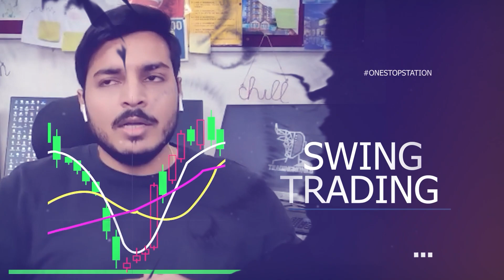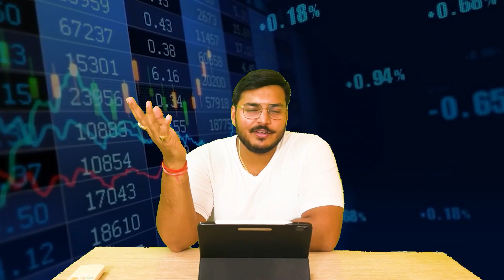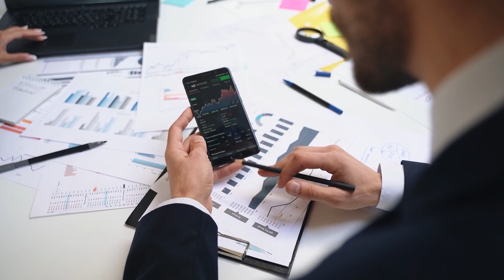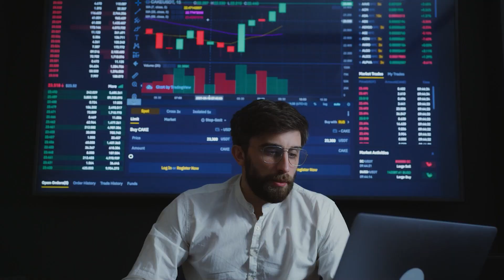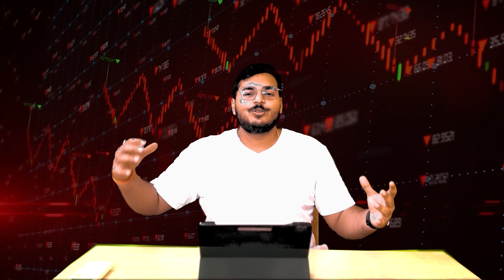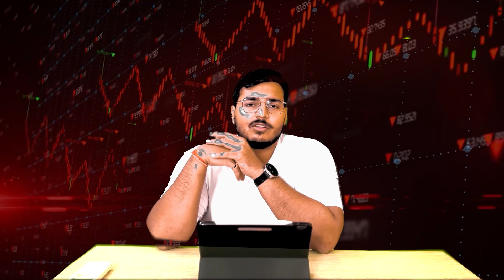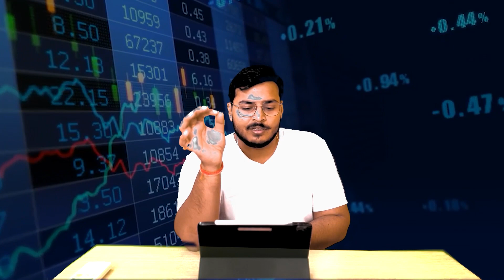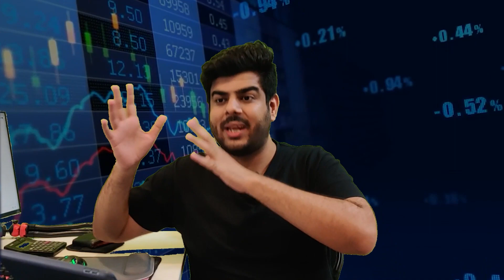Achieve 'INSTANT PROFITABILITY' in Trading with these '10 STEPS' | TRADINGMONKS SECRETS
In this video we are going to share our BEST 10 STEPS which we use to Achieve Profitability in Trading business. Profitability in Trading is a 'Continuous Repeatable Process'.

Use org code 'JODAP'